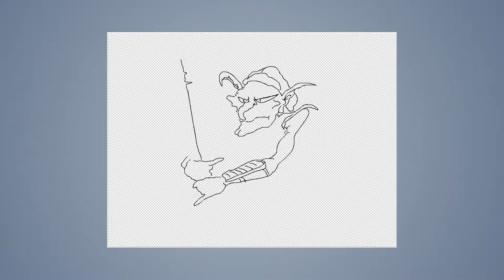Speed draw #17: Goblin guard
JAB-2014